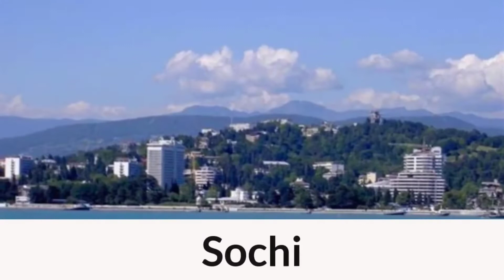Places to visit in Russia - Part1!